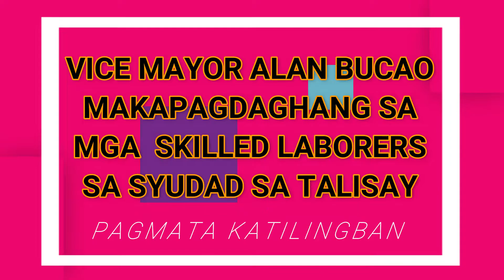VICE MAYOR ALAN BUCAO MAKAPADAGHAN SA MGA SKILLED LABORER SA SYUDAD SA TALISAY